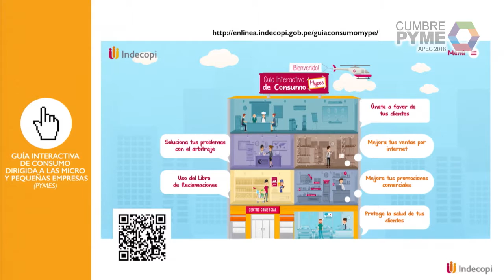Mal de muchos, lecciones de todos: Segundo Conversatorio (14 de Agosto)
XI Cumbre Pyme del APEC 2018
“Mal de muchos, lecciones de todos”
GAGLIUFFI, Ivo - DE OLAZÁVAL, Ernesto - CASANAVE, Paloma - ROMERO, Ana - BRERO, Gianfranco